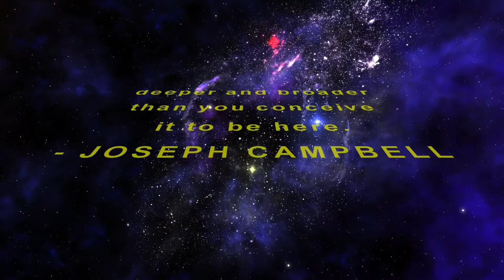Can You Find Your SOUL MATE in a DREAM - You are More Than You Think You Are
Do you ever wish you were more than you are? Why else do you think we take courses, exercise, and read self-improvement books? Well, in this video, I'm going to show you that you already are more than you think you are through your night dreams.

Carol Anne Chapman is the author of When We Were Gods, a chronicle of her past life memories of the amazing world of Atlantis.

To schedule a private, personal, online dream interpretation session with Carol, or to give one as a gift to someone else

TIME STAMPS
00:00 Can you find your soul mate in a dream?
00:26 It's not about self esteem.
00:55 It's not about pushing yourself.
01:32 It's about the same thing Joseph Campbell meant
01:48 George Lucas inspiration for Star Wars from Joseph Campbell
02:22 Joseph Campbell Quote, "You are more..."
03:00 You won't have to go anywhere or do anything special.
03:53 It's about dream messages that people usually discount.
04:10 Can you see your soulmate in your dreams?

EXCEPT FOR for (from beginning to end):
Talking Animation Woman: Video by Green Screen FX from Pixabay
Interior: Image by Shafin Al Asad Protic from Pixabay
Stars: Video by AnimatedBoy from Pixabay
Train: Video by ucuzucuyorum com from Pixabay
A Woman Stands on the Seashore: Video by chayka1270 from Pixabay
Man (with grey beard): Video by Yurii Romanov from Pixabay
Woman (sitting cross-legged): Video by Amorn Chumnit from Pixabay
Yoga: Video by Vimeo-Free-Videos from Pixabay
Running: Video by Sudo from Pixabay
Sail: Video by Marc Manhart from Pixabay
Rock Climbing: Video by Vimeo-Free-Videos from Pixabay
Like: Video by Sahim Sonde from Pixabay
Sleep: Video by Max Medyk from Pixabay

AI Rosie’s Voice: Speechelo

Carol Chapman is the author of The Golden Ones and its revised version, When We Were Gods. She's also the author of Arrival of the Gods in Egypt and Have Your Heart's Desire. She first met her husband in a dream.

Formerly the media photojournalist at a NASA center, she presently provides online guidance on such topics as dream interpretation, the Golden Ones, and past life memories

Carol has been featured on Coast-to-Coast AM hosted by George Noory and Art Bell as well as on CBS radio's Kimmie and Steve and The Maria Shaw Show. In addition, she has spoken to groups in the U.S. and Canada. Her articles have been published in magazines such as Venture Inward, Alternative Perceptions, Dream Network, the Open Road and FATE Magazine.